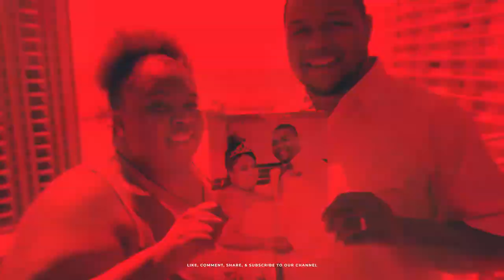Carnival Magic 2021 | Day 3 Half Moon Cay Bahamas | Stingray Adventure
Welcome to day 3 (Half Moon Cay, Bahamas) of our cruise aboard the Carnival Magic out of Port Canaveral, FL (Sept. 23-27, 2021). We did not get to cruise in 2020 due to the Pandemic. Shauna had not cruised since September 2019 and Charles had not cruised since March 2018. We booked this cruise as a late birthday getaway for Shauna.

We finally had an excursion! We crossed "swim with stringrays" off our bucket lists. This experience was scary, fun, and educational all in one. 10/10 absolutely recommend this experience if docking in Half Moon Cay. We got to swim with, hold, feed, and take pictures with stingrays.

Gear Used:
▶ iPhone 12